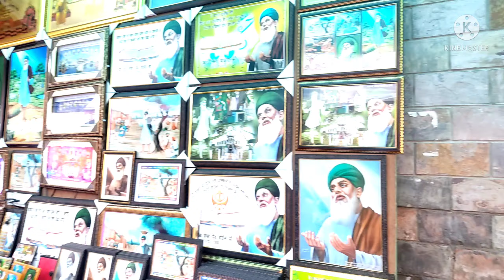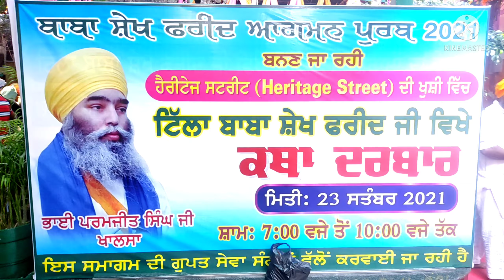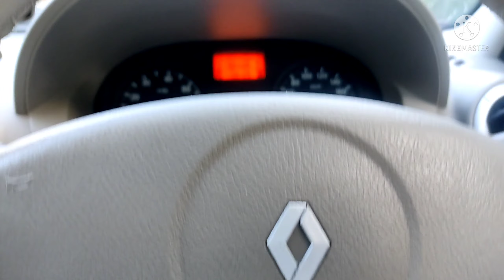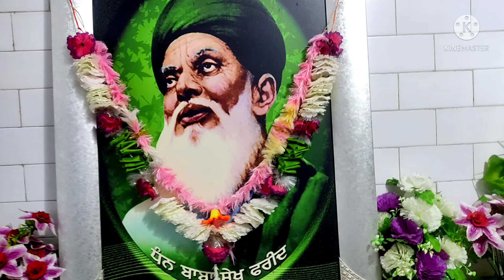ਬਾਬਾ ਫ਼ਰੀਦ ਜੀ ਦੇ ਗੁਰਪੁਰਬ ਤੇ ਮੇਲਾ ਫਰੀਦਕੋਟ ਵਿਖੇ ! बाबा फरीद जी दा मेला ! Baba Farid Ji da meiaa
ਬਾਬਾ ਫ਼ਰੀਦ ਜੀ ਦੇ ਗੁਰਪੁਰਬ ਤੇ ਮੇਲਾ ਫਰੀਦਕੋਟ ਵਿਖੇ !  बाबा फरीद जी दा मेला ! Baba Farid Ji Gurbani Shabad Kirtan

Story of ShekhFarid | बाबा फरीद की कहानी
फरीद जी को “पंजाबी का आदि कवि” कहना गलत न होगा । क्योंकि इनके द्वारा लिखे गए “पंजाबी के 4 पद / शब्द और 112 श्लोकों” को “श्लोक फरीद” के नाम से पंजाबी के “आदि ग्रन्थ” जो सिखों के “श्री गुरु ग्रंथ साहिब जी” है, उसमें सम्मान मिला है ।

“फरीद जी” का जन्म 1175 ई0 के आस-पास गाँव खोतवाल, ज़िला मुल्तान (पाकिस्तान) में हुआ था । इनके जनम पर पूरे गाँव मे गरीबों मे मिट्ठाइयाँ बांटी गई । पिताजी ने इनका नाम, “सेख मसूद” रखा । आगे चलकर ये “हजरत ख्वाजा फरीदुद्दीन मसऊद गंजशकर” के नाम से मशहूर हुये । इनके पिता सूफी संत थे, उन्होने “नाफिया” नाम की एक धार्मिक पुस्तक भी लिखी थी ।